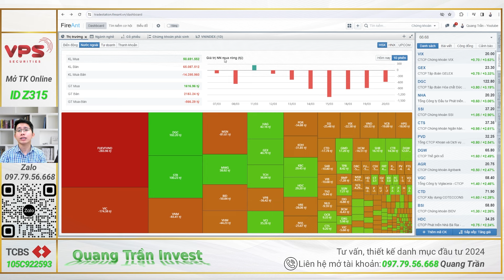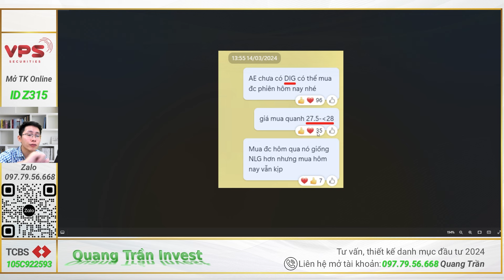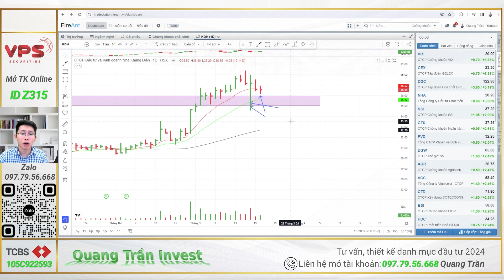Chứng khoán hôm nay | Nhận định thị trường: Siêu cổ phiếu xác nhận vào sóng, sắp tăng 50%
🔸Siêu cổ phiếu xác nhận vào sóng, sắp tăng 50%
🔸Những mẫu hình có xác suất cao lãi lớn

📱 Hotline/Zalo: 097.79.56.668